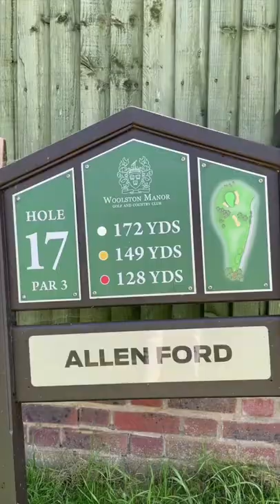Can I Make PAR With A BASKETBALL?!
What happens when you take a basketball to the golf course and try and play golf with it?! 👀

Who's swing did I attempt in the video? and did you guess how many shots it took?!

Let me know if you got the CORRECT ANSWER in the comments below! 👇